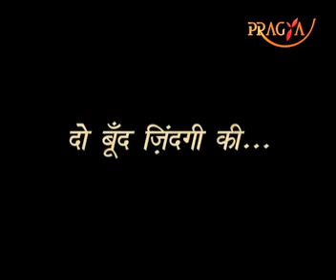Story of Neeraj Yadav - He is the toper of wheelchaire tennis in India